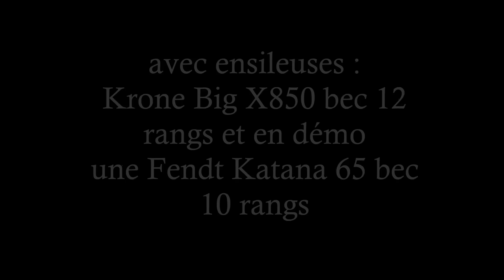Ensilage Mais 2014 / Fendt Katana / chantier n°4 partie 2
a mettre en HD !
ensilage mais avec ensileuse Fendt Katana 65 et Krone Big X850
ensilage mais 2014 en Cotes d'Armor à Pleumeur-Gautier
corn silage 2014
ensilage mais 2014 dans le 22
ensilage mais 2014 dans la boue